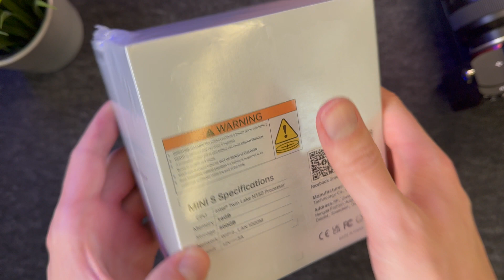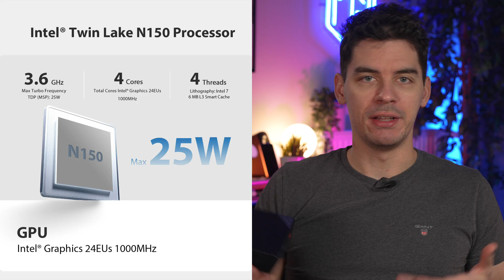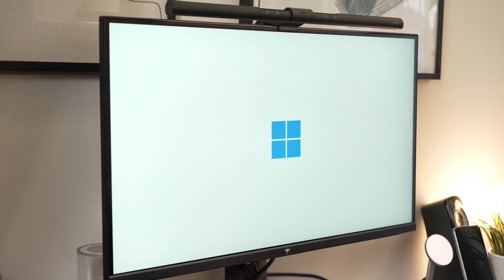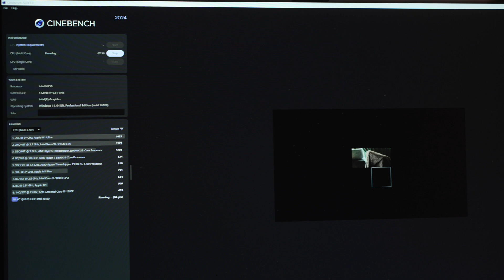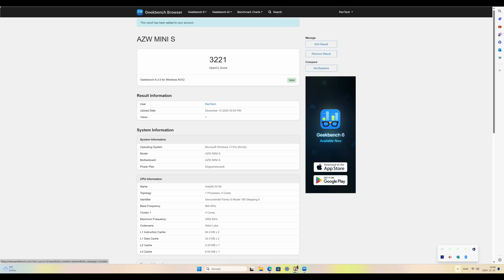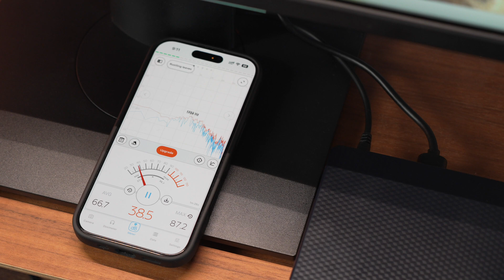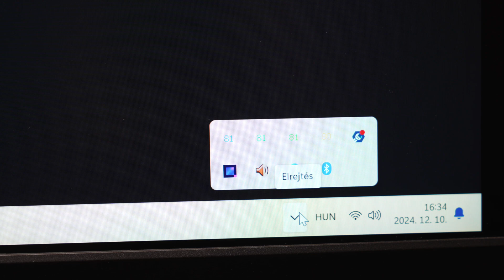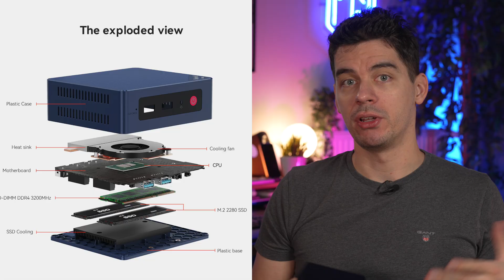Beelink S13 Mini PC teszt - Ilyen egy 110ezres mini számítógép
Ebben a videóban a Beelink S13 mini számítógépet mutatom be nektek. Amazonon megvásárolható

🔹Kamera: Sony Alpha 7 IV + Tamron 28-75mm f/2.8 VXD G2
🔹Kamera 2: iPhone 14 Pro
🔹Mikrofon: DJI Mic 2 + Rode Lavalier Go
🔹Állvány: Manfrotto 290 Dual Kit
🔹Világítás: Aputure Amaran 60D + Aputure LightDome Mini II
🔹Világítás: Aputure Amaran F21x
🔹Vágószoftver: iMovie
🔹Vágásra használt hardver: Apple Mac mini M4

Időbélyegek:
00:00 - Intro - Beelink S13 mini pc
00:27 - Kicsomagolás, külső
01:01 - Specifikációk, portok
02:23 - Üzembe helyezés
03:08 - Használat, teljesítmény, mérések
05:24 - Hűtés, zajszint
06:17 - Fogyasztás
06:42 - Takarítás, karbantartás, bővítés
07:51 - Összegzés, ajánló

Ez a videó a milyen mini pc-t vegyek 2025-ben? széria egyik epizódja.

Tagek: beelink, mini pc, mini számítógép, olcsó pc, olcsó számítógép, beelink s13, számítógép 100ezerért